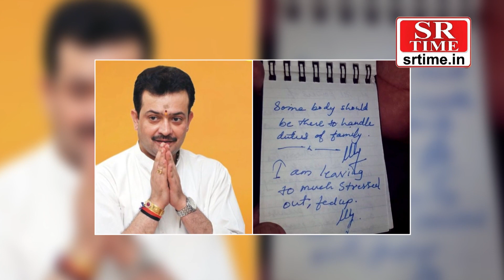Bhayyuji Maharaj सुसाइड मामले में नया मोड़, गोली मारने से पहले सेवादार के नाम कर दी थी पूरी संपत्ति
आध्यात्मिक संत भय्यूजी महाराज के कथित तौर पर गोली मारकर सुसाइड करने के मामले में नया मोड़ सामने आया है। इंदौर पुलिस को शुरुआती जांच में एक और सुसाइड नोट बरामद हुआ है। बता दें कि भय्यूजी ने सुसाइड नोट के दोनों पेजों में न केवल अपने मन की स्थिति को दिखाया है, बल्कि उन्होंने परिवार के लिए भी चिंता दिखाई है। वहीं दूसरे सुसाइड नोट में भय्यूजी ने अपनी सारी संपत्ति अपने सबसे करीबी रहे सेवादार विनायक के नाम करते हुए लिखा है कि मेरी सारी आर्थिक शक्तियां, प्रॉपर्टीज, बैंक अकाउंट्स की सारी जिम्मेदारी मेरे मरने के बाद विनायक संभालेगा-